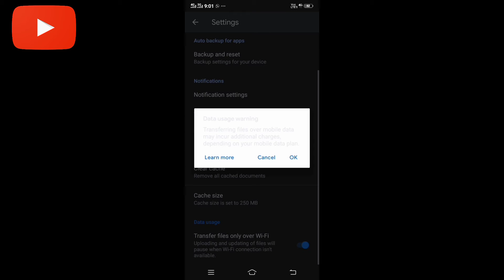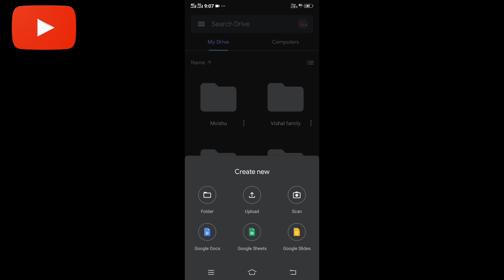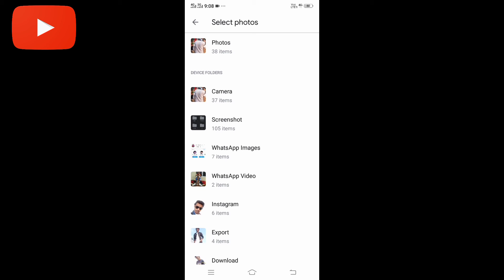How to upload photo in google drive Google Drive mein photo kaise upload Karen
Hello friend mera naam hai Vishal Swagat karta hun main aapka technically Duniya Mein
Friend is video mein main aapko Google Drive ke bare mein bataya hun is video ko aap Pura dekhiae OK Google drive mein photo kaise upload Karte Hain Jay Hind Jay Bharat